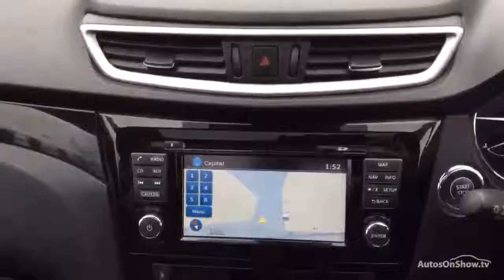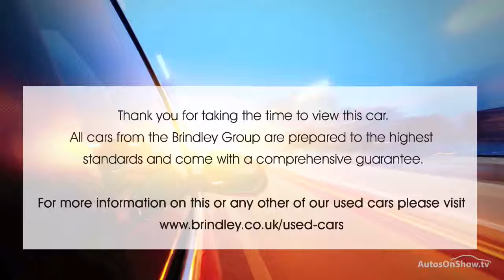NISSAN QASHQAI DCI TEKNA SILVER 2016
2016 NISSAN QASHQAI DCI TEKNA HATCHBACK DIESEL, in SILVER